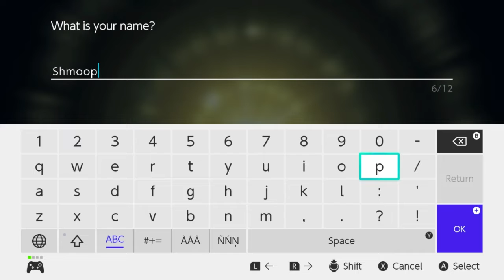Pokémon Arceus Long Play Episode 1 This GAME is GORGEOUS!!!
So this is the 1st episode of the long play of Pokemon Arceus! I didn't add any commentary, as much as I wanted to I felt that it just distracted from the beauty of this game. Believe me when I say that this is the most beautiful Pokemon game that has come out in a long time! I hope you enjoyed and that you come back for part 2!